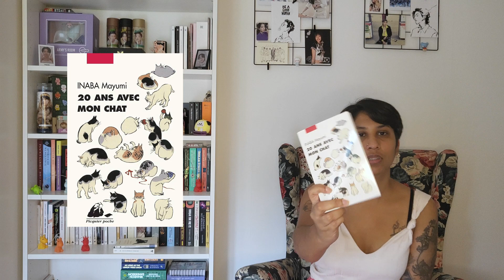[Avis lecture] 4 livres japonais avec des chats 😸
Hello !
Cette semaine, je vous retrouve pour 4 avis lecture autour d'un thème : des livres japonais avec des chats 😸

00:00 Intro
00:34 Les mémoires d'un chat
03:18 Et si les chats disparaissaient du monde
06:20 20 ans avec mon chat
08:41 Le chat qui voulait sauver les livres
12:26 Conclusion